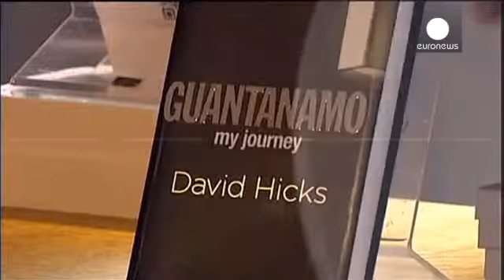Legal appeal by ex Guantanamo detainee David Hicks over war crime charge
He became known as the "Aussie Taliban" and spent five years in Guantanamo prison. Now David Hicks, who has written about his experiences, is mounting a challenge to the US Court of Military Commission Review to his conviction in 2007.

He pleaded guilty to providing material support for terrorism as part of a deal which saw him repatriated and later freed.

His lawyers contend that a ruling in another case that struck down similar charges should be applied to Hicks.